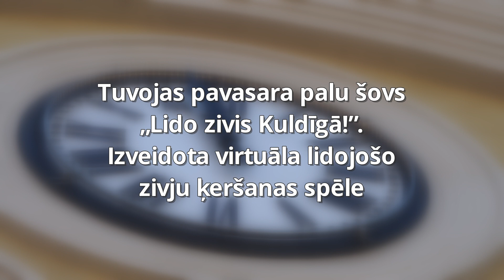Kuldīgas novada vēstis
Kuldīgas novada pašvaldības vides speciāliste DACE JANSONE stāsta par Lielo Talku, kas Kuldīgas novadā notiks 18.aprīlī. Kuldīgas novada pašvaldības Būvniecības nodaļas vadītāja JANA JĀKOBSONE stāsta par konkursa „Daudzdzīvokļu dzīvojamo māju un pagalmu labiekārtošana Kuldīgas novadā” rezultātiem un vecpilsētas namu atjaunošanu. Kuldīgas novada pašvaldības Mārketinga un sabiedrisko attiecību nodaļas vadītāja KRISTĪNE DUĻBINSKA stāsta par pavasara palu šovu „Lido zivis Kuldīgā!” un izveidoto virtuālo lidojošo zivju ķeršanas spēli.